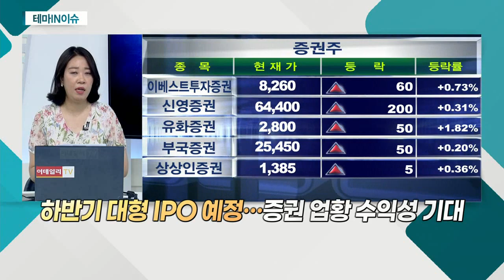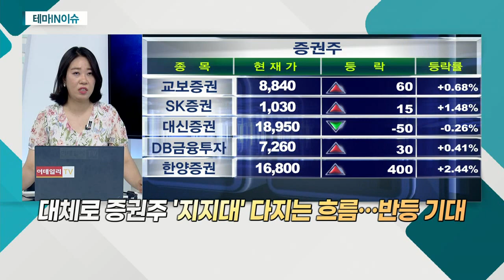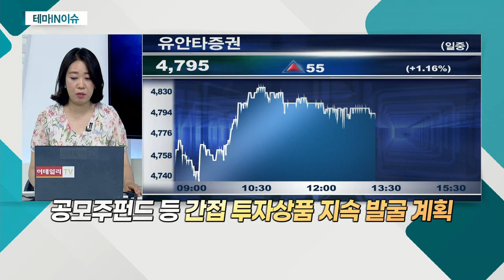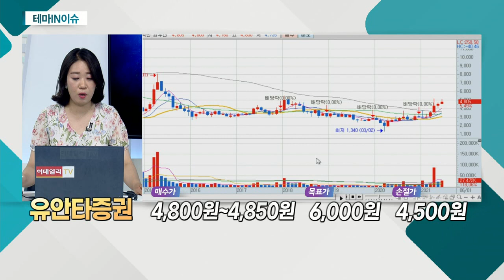유안타증권(003470)... 증권주_테마IN이슈 (20210625)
- 투자 관심 증가ㆍ예탁금 유지 긍정적
- 최근 암호화폐에서 다시 주식으로 관심 쏠려
- 증시로 자금 유입 기대
- 하반기 대형 IPO 예정… 증권 업황 수익성 기대
- 자산 관리ㆍ다양한 금융 상품 실적 기대

유안타증권(003470)
- 전반적 수수료 수입 확대 기대
- 올해 1분기 순이익 1,000억 원 돌파
- 시장 거래대금 증가ㆍ공모주 펀드 판매 호조
- IB 부문 강화로 '1위 굳히기' 계획 보여
- 내년 중기특화증권사 선정 시 점유율 확대 예상
- 투자은행으로 사업 다각화에 노력
- 투자 관련 서비스 제공… 리테일 강화 의지
- 공모주펀드 등 간접투자상품 지속 발굴 계획